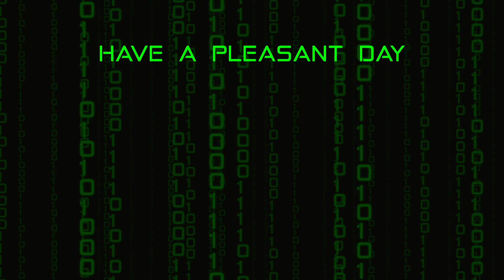Parasitic Parade | Tails Noir (formerly Backbone) - Part 5 | Blind Let's Play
In part 5 of this blind let's play of Backbone, we go to Science City to find Eddie Hung to try to make him talk about Project Artifact and everything that's been going on. From there, things take a wild turn, as Howard gets infected by a parasite.